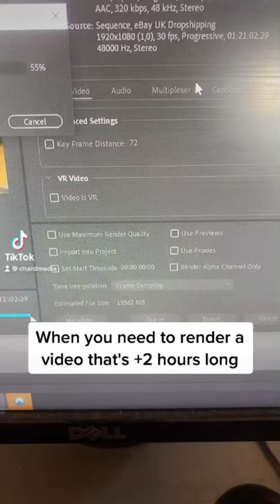OK lets go